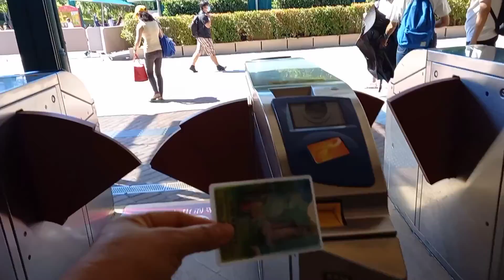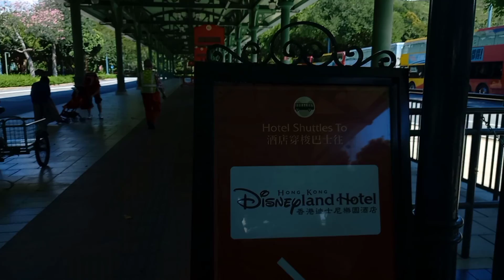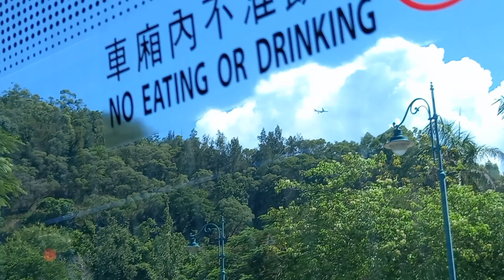PART 01 DISNEY LAND HONGKONG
Kahit sa labas palang maganda na promise